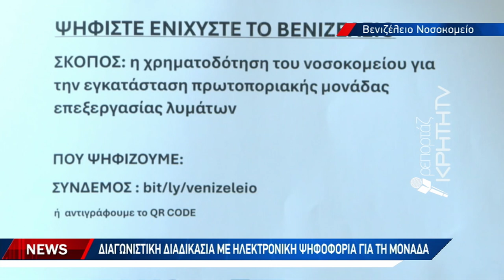Θέτουν τις βάσεις για μονάδα διαχείρισης νοσοκομειακών αποβλήτων